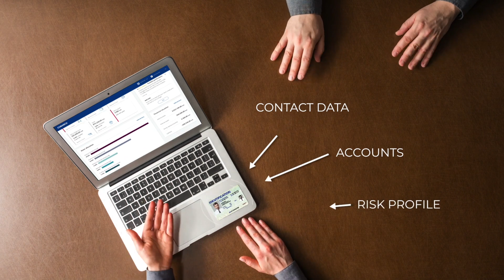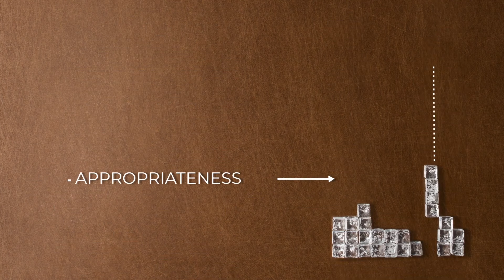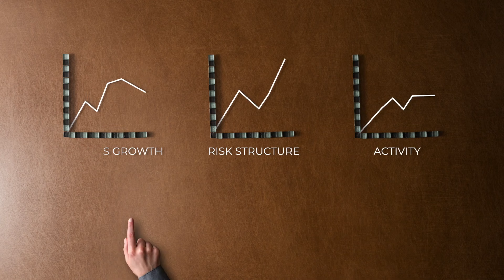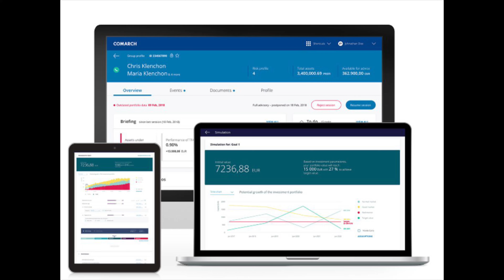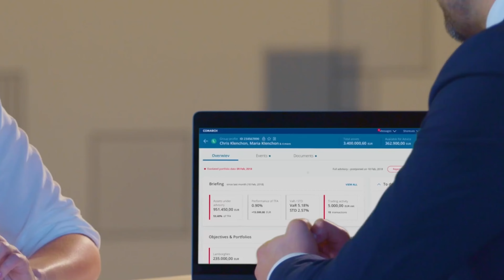Tharish Thahar interview with MenaTech on Comarch Wealth Management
What is Comarch Wealth Management solution and how does it differ from other wealth management software?
What are the pain points that CMW solves? How can CWM solutions help a business operate more efficiently?
Listen to the answers to these and many other questions on wealth management subject suring the interview given by Comarch's development manager Tharish Thahar for Mena Tech